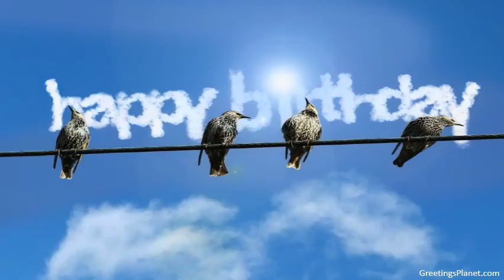Happy Birthday to Bhavesh